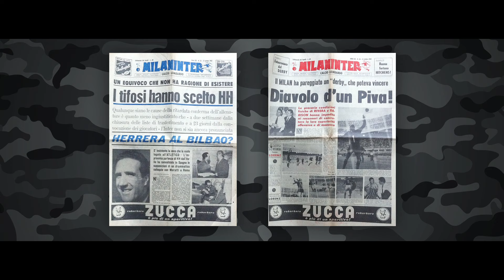Curiosity 43: FC Inter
Eccovi il nuovo appuntamento di Curiosity: la serie di video in cui vi svelo dieci cose che probabilmente non sapete su un artista, un film, un prodotto, insomma su tutto quello che normalmente tratto su SURFAblog.Com. Oggi la quarantatreesima puntata è sull'FC Inter.

Condividete il video, taggate le persone interessate nei commenti e scrivetemi quali cose avete scoperto grazie a questa nuova rubrica. Le riprese, il logo, la sigla ed il montaggio sono stati realizzati da Exo.